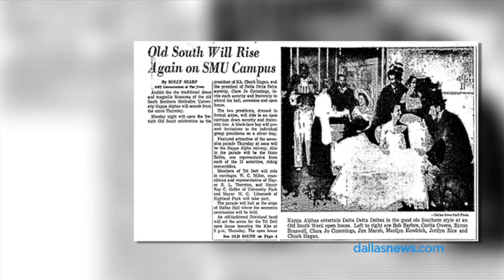SMU graduate Anga Sanders shares her experience of being black at SMU in the 1960's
Anga Sanders talks about her experience of being one of just a few black students at SMU in the late 1960's. Her experience of feeling secluded and going through what was then celebrated at "Old South Week."